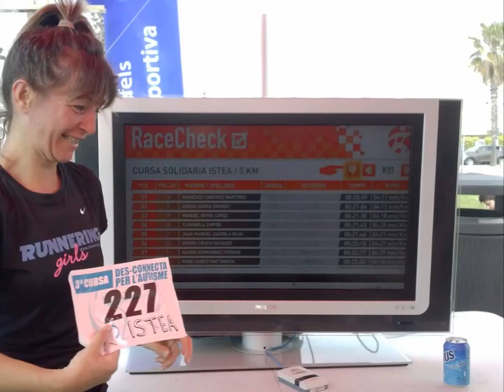Cursa ISTEA 5 km "Des-connecta per l'Autisme" Castelldefels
La tercera edició de la nostra cursa "Des-connecta per l'Autisme" està prevista per al proper 26 d'abril de 2015, commemorant de AQUESTA forma al 2 d'abril, ¡Dia Mundial de l'Autisme!
Aquesta cursa té com a leitmotiv una sèrie d'objectius a favor de l'enriquiment social tant dels nostres nens i adults com de la resta de PERSONAL que formen, o no, part de la nostra Associació i volen aportar el seu granet de sorra.
La nostra intenció com associació és la de mantenir aquesta activitat lúdico-esportiva any rere any com altres de les ACTIVITATS que formen ja part de la nostra associació amb la finalitat d'ampliar el coneixement i apropament de la societat als particularitats de cada un i ajudar així a construir una societat més inclusiva.